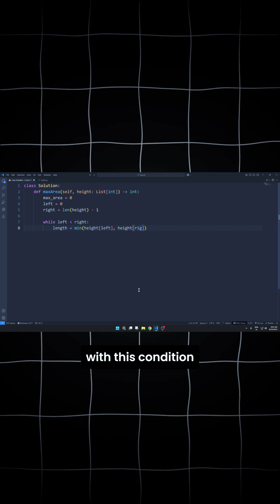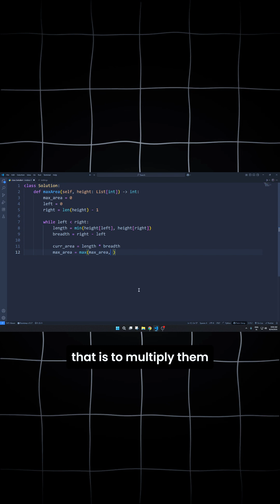CONTAINER WITH MOST WATER - DAY 17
This is day 17 of solving 30-day code problems on LeetCode. Today’s task involves solving the container with the most water problem using algorithms. The problem statement is straightforward, and the solution is explained in detail, step by step, in Python using data structures.